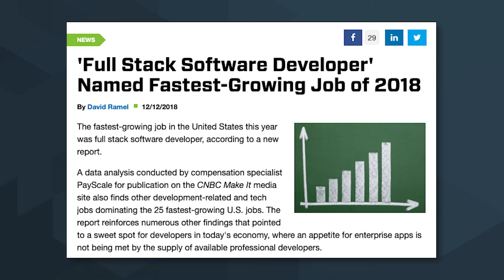3 Reasons Why "Coding" is the Best Career Right Now.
A study by Payscale found that "Full Stack Software Developer" is the fastest growing job in America. Tech CEO Bobby Davis breaks down 3 benefits of having a coding career that you may not have considered.